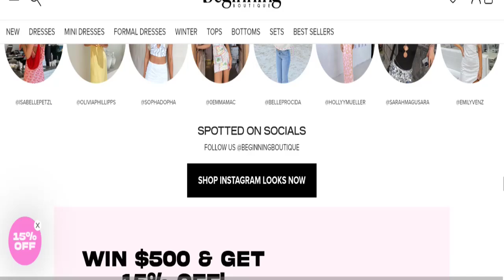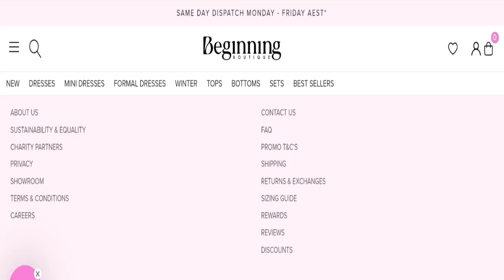Beginning Boutique Reviews: Real Or Fake Site- Watch Here!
Do you want to know about Beginning Boutique Reviews? Watch this video till end because in this video you will get to know about the legitimacy of the site. Friends, this is not our website. In case, If you have experienced any fraud over this website then watch this unbiased review video till the end, We will share the way to get your money back.

1. How to Refund on PayPal? Step-By-Step Guide on the Refund Policy

2. How to get a refund for a fraudulent credit card transaction

3. How to check whether a product is genuine or not?